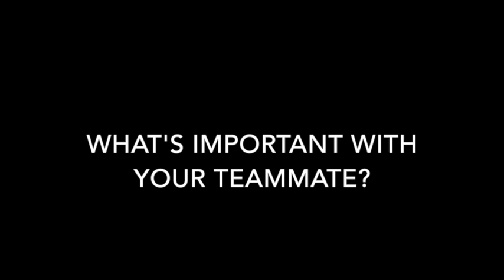Kristina Valjas: On believing and working hard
This video is about Kristina Valjas